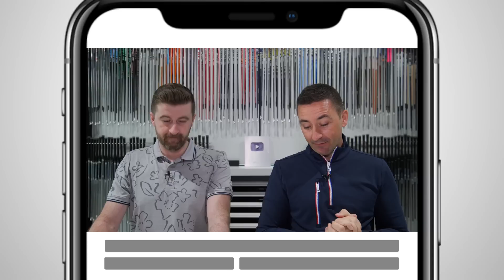Ian's 2023 What's in the Bag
See which 14 clubs Ian will be using for the 2023 season!